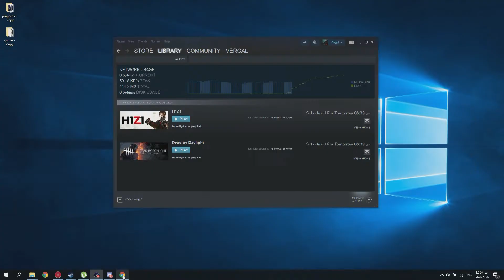ردة فعلي على 600 مشترك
يعيطكم العافية شباب ماقصرتو وحياكم الله بالقناة شيكو تحت على كل الروابط ^_^

اذا ماكنت متابعني هذي حسابتي تابعني عليها عشان تشوف كل جديد عن القناة

سنابي : samhors12